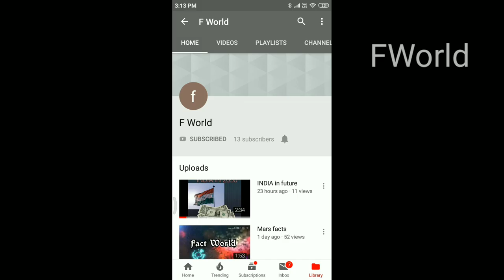Bigboss season 3 tamil FWorld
BigBoss season 3 tamil Daily updates